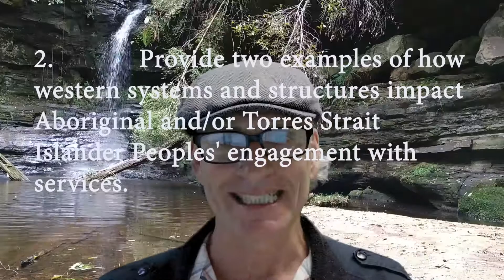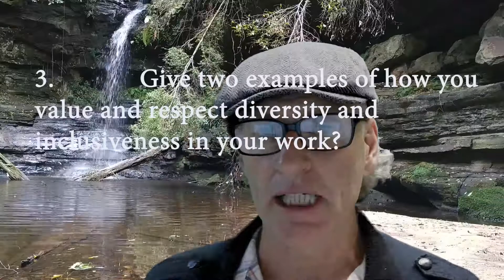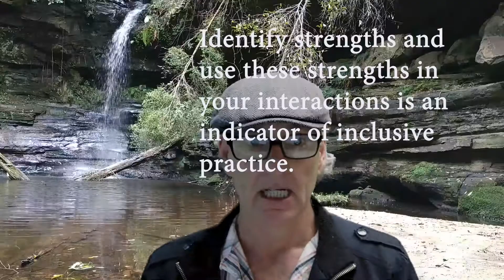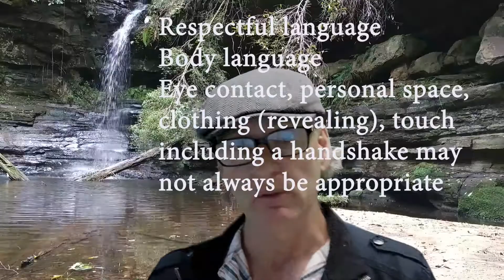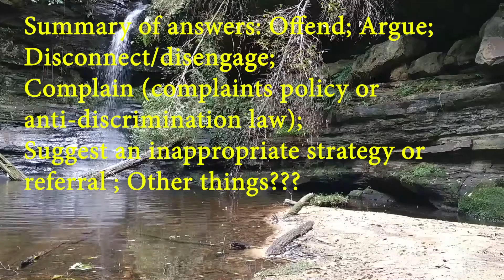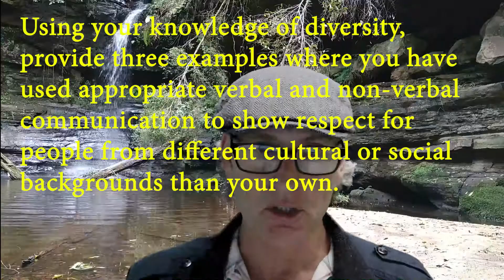DIV001 support short answer 10 questions (Knowledge Assessment)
Guidance for the 10 short answer questions - last section of knowledge assessment.